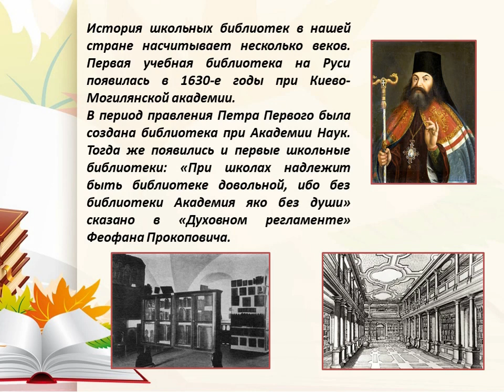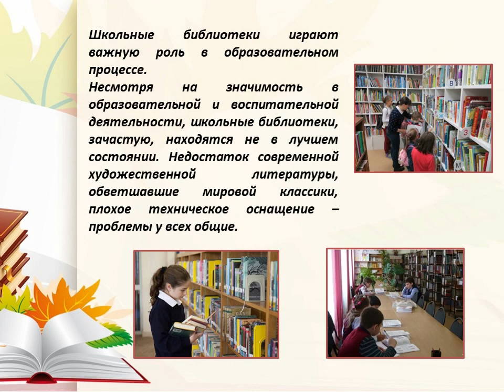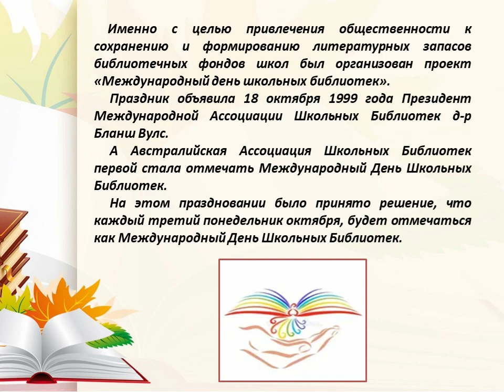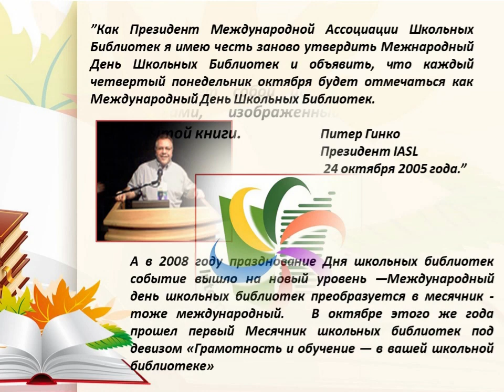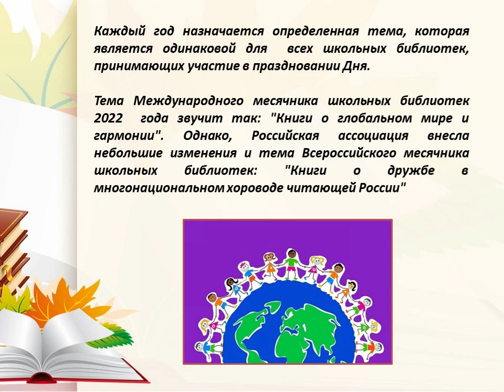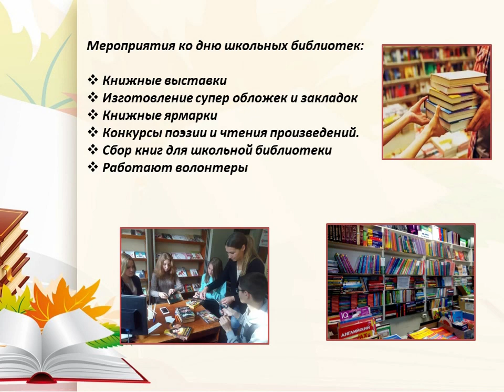Международный день школьных библиотек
Каждый четвертый понедельник октября отмечается Международный день школьных библиотек. Исакогорская библиотека № 14 рассказывает об этом празднике подробнее.